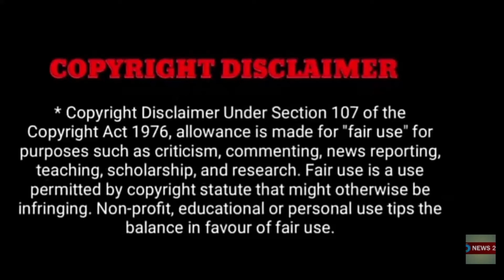பழம் பெரும் நடிகை திடீர் அகால மரணம் !